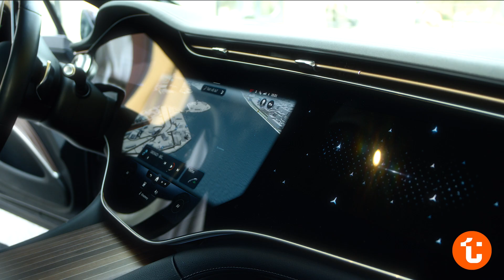GREEKAZO | TAKE1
Först ut av en maxad säsong av TAKE1 är - Greekazo! Det är inget nytt namn för många av er då Greekazo sparkade in dörren för scenen och hållit sig relevant sedan dess. TAKE1 x Greekazo aka punchline don.

Inga omtagningar, inga andra chanser, en tagning - TAKE1

Film & klipp: ofbendz
Mix & mastering: Eric Atlas